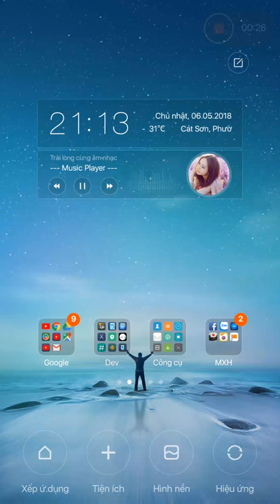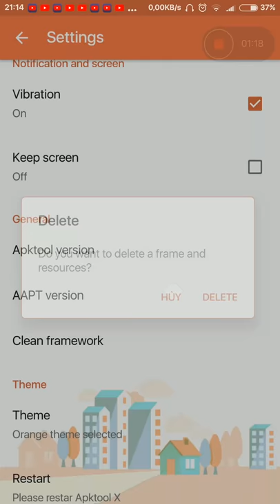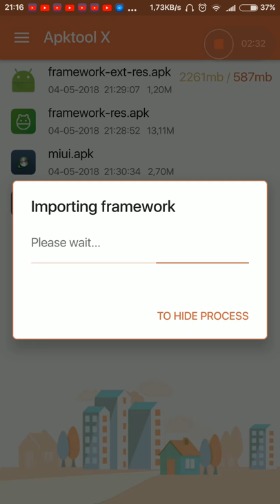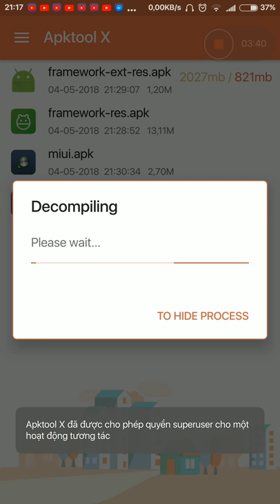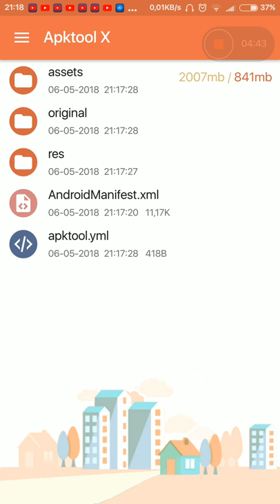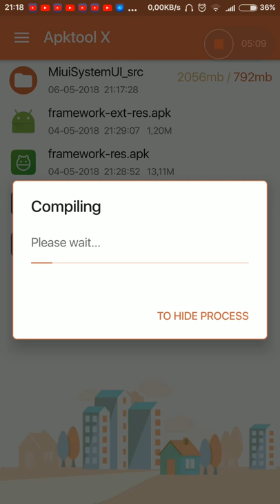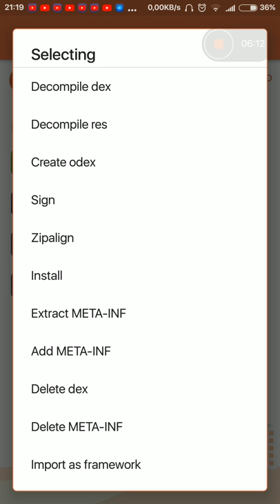Hướng Dẫn sử dụng Apktool X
hướng dẫn sử dụng apktool x để decomple và recomple

Bi Còi - Mod
6/5/2018